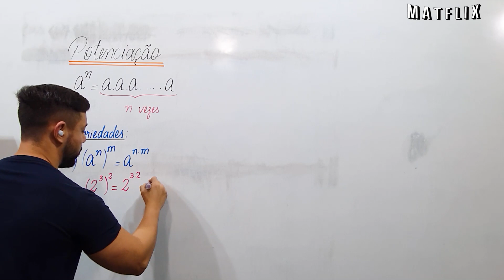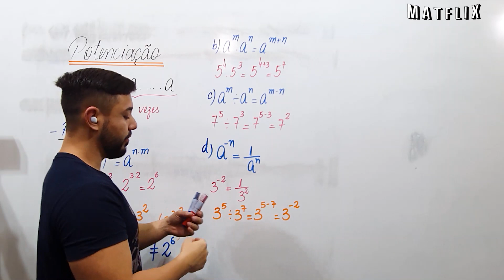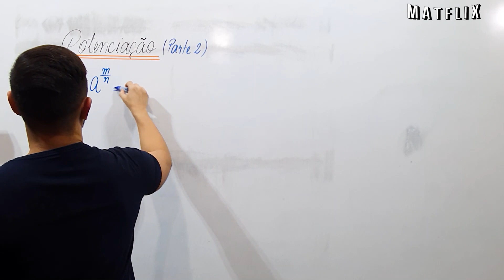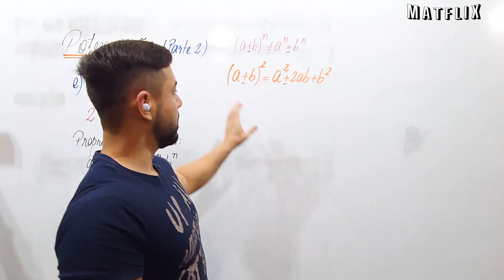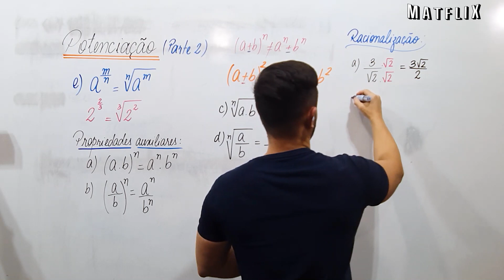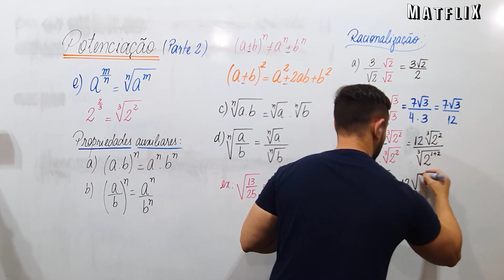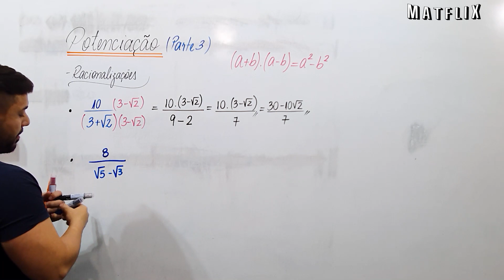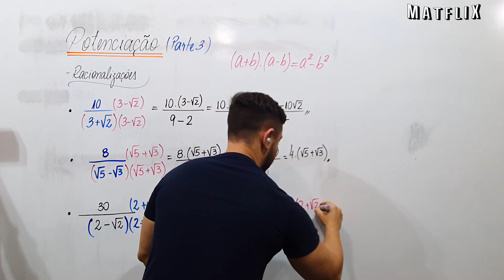😍 POTENCIAÇÃO - A Matemática é LINDA😍 VOCÊ SABIA potenciação?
Uma aula de POTENCIAÇÃO incrível onde você vai aprender coisas que nem sabia.
Vai entender como a matemática é LINDA e ai vou e perguntar: Você Sabia?
Nesse vídeo tem todas as propriedades de potenciação.